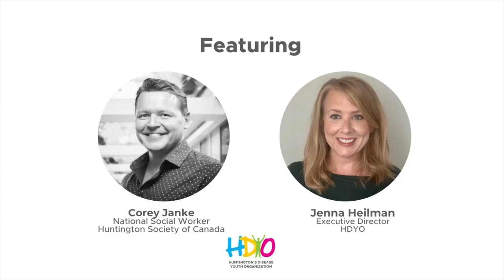Breaking Down Barriers: Stigmas Around Grief and Loss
Huntington's disease can come with many stigmas around research, social aspects, mental health, etc. In this latest installment of Breaking Down Barriers, we aim to break down the stigmas around the many facets of grief and loss. Thank you to Corey Janke from the Huntington Society of Canada for bringing his expertise to this important subject. ⁠